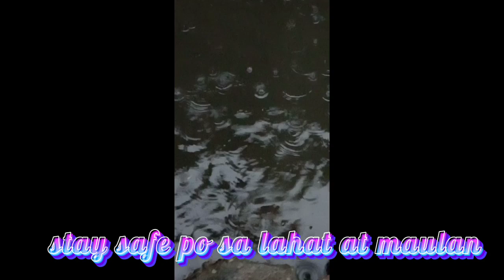Right after a long heavy rain